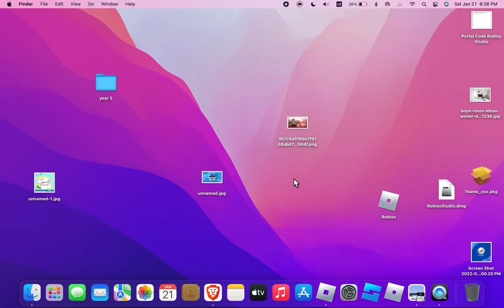Adopt Me Lunar New Year UPDATE 2023!🧧🎉🎆